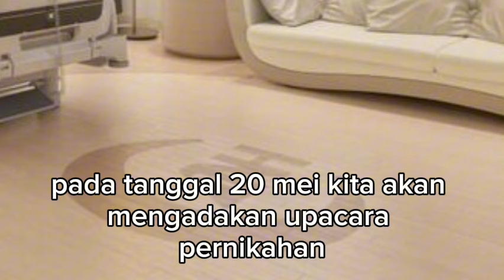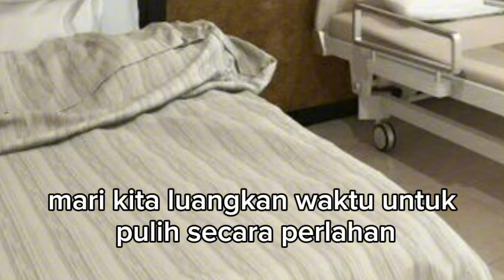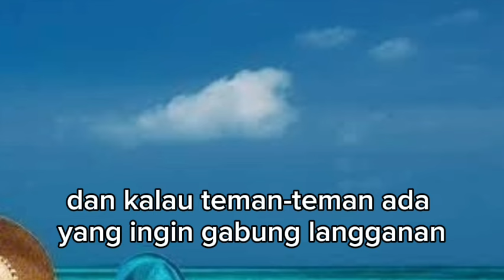PUTRI TIDAK INGIN MEMBUAT RENDI KHAWATIR !!! ternyata suamiku penguasa asia eps 578